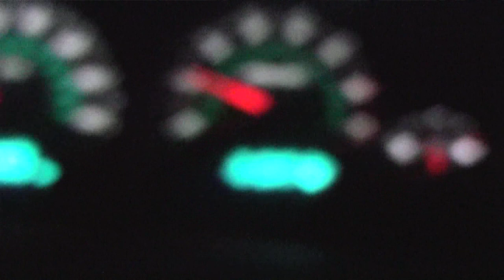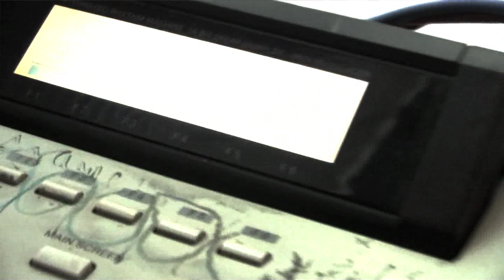John Keenan - The Days Keep Changing (One Day At A Time EP; 2011)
single from John Keenan of Full Circle Entertainment.